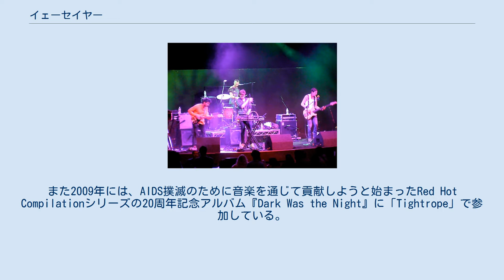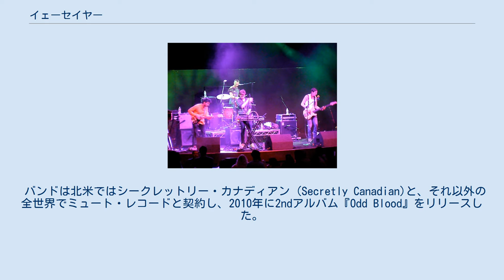イェーセイヤー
イェーセイヤー（Yeasayer） は、アメリカ合衆国ニューヨーク、ブルックリン出身のエクスペリメンタル・ロックバンドである。
 2007年、ボルチモアのインディ・レーベルMonitor Records傘下のWe Are Freeからリリースしたデビュー作『All Hour Cymbals』で海外メディアを中心に話題になる。
同郷のMGMTとのツアーやベックのツアー・サポート、グラストンベリー・フェスティバル（2008年）、レディング・フェスティバル（2008年）、ボナルー・フェスティバル（2009年）などへの出演を経てキャリアを積む。
また2009年には、AIDS撲滅のために音楽を通じて貢献しようと始まったRed Hot Compilationシリーズの20周年記念アルバム『Dark Was the Night』に「Tightrope」で参加している。
 バンドは北米ではシークレットリー・カナディアン (Secretly Canadian)と、それ以外の全世界でミュート・レコードと契約し、2010年に2ndアルバム『Odd Blood』をリリースした。
同年夏のフジロック・フェスティバルへの出演が初来日公演となった。
 2012年、3rdアルバム『Fragrant World』をリリース。
 2016年、4thアルバム『Amen & Goodbye』をリリース。
 2019年、5thアルバム『Erotic Reruns』をリリース。
 2019年12月19日、ソーシャルメディアを通じてバンドが解散したことを発表した。